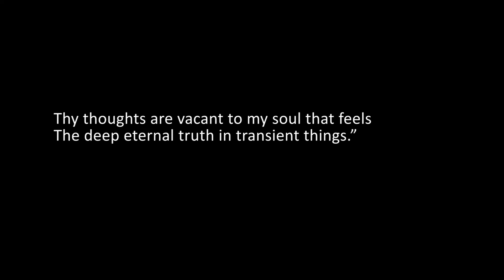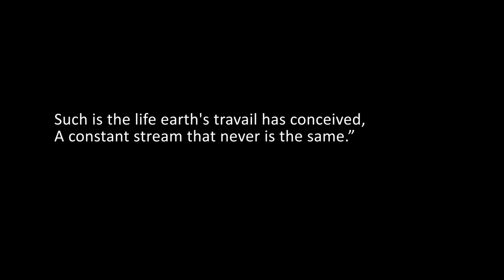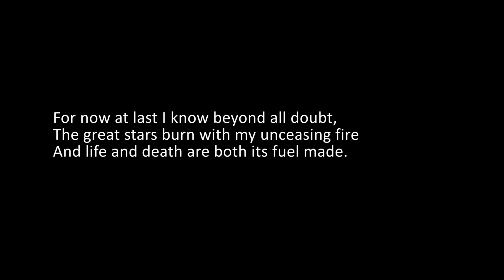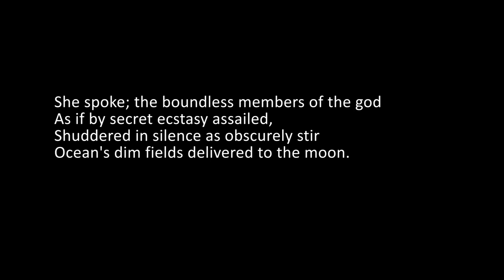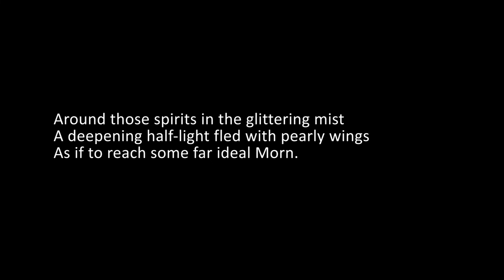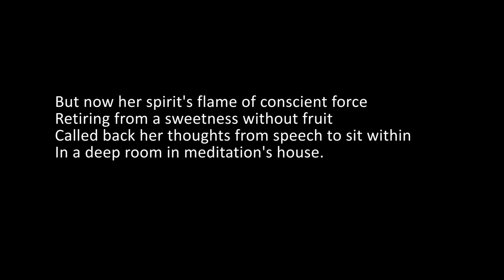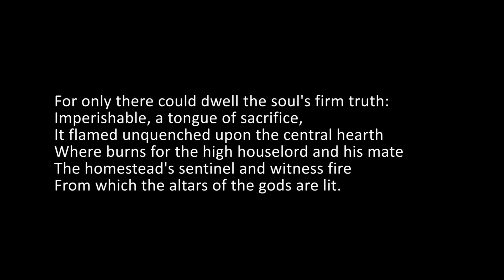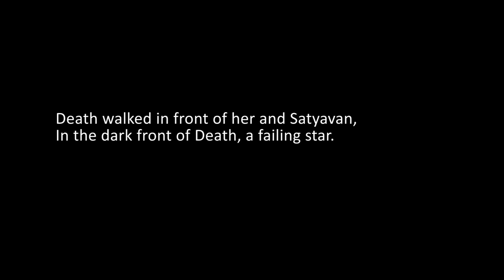The English of Savitri, Book 10, Canto 3, Lines 597 to 687